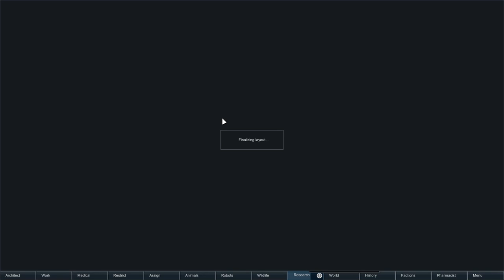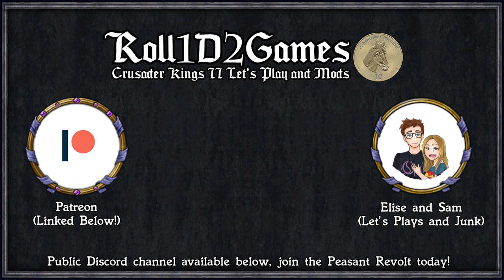Rimworld 1.0: Cult of Igor #21 - Star Vampire Attack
Rimworld is a colony survival game where everyone dies all the time, and after 5 years in early access it's now in full release! In this series we're going to found a religious cult, because they have a history of going quite well.

Join Igor Throog in her quest to please the Yellow King and create an advanced race of bionic monstrosities.

Giddy-up! Caravan

Giddy-up! Core

Misc. MapGenerator

Misc. Robots

Misc. Training

=== Links ===